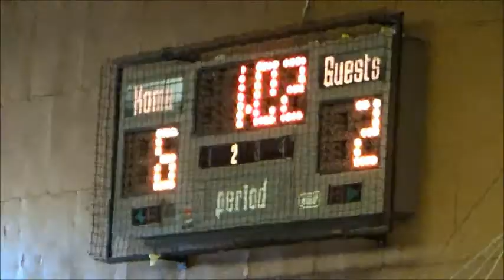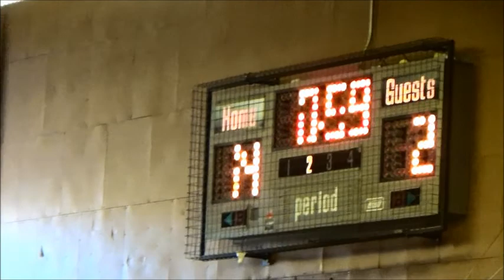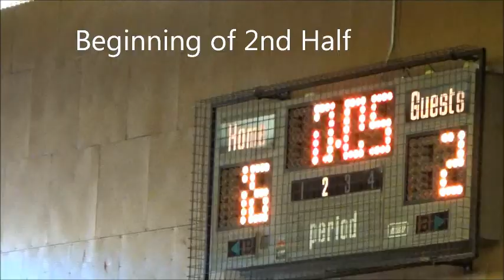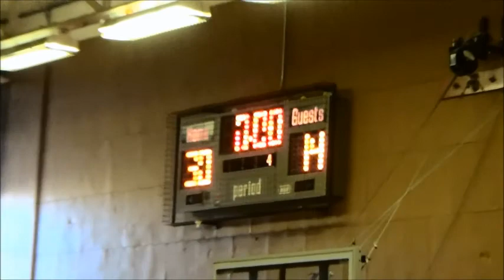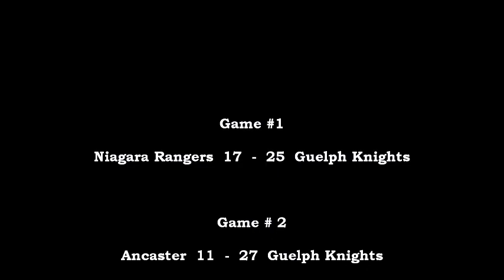U10 Guelph CYO vs Cambridge Centaurs Gr 4 - Brantford - Jan 25, 2015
U10 Boys - Guelph CYO Knights vs Cambridge Centaurs  Gr 4 - Brantford Tourney - Gold Medal Game - Jan 25, 2015